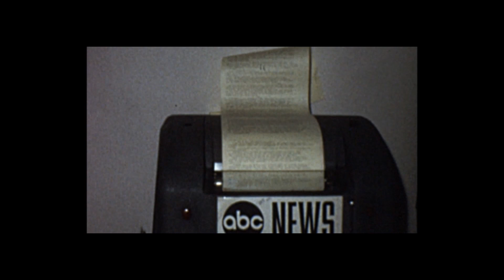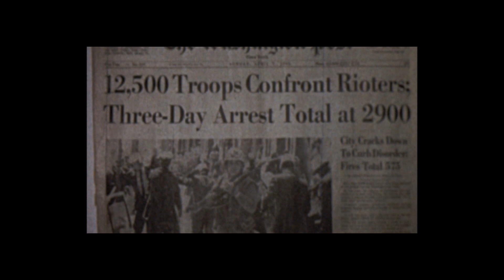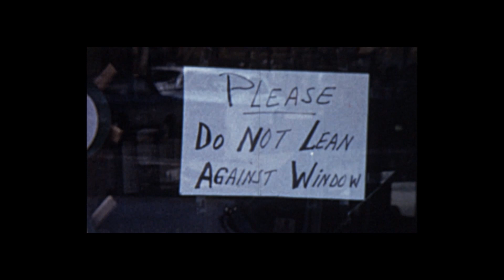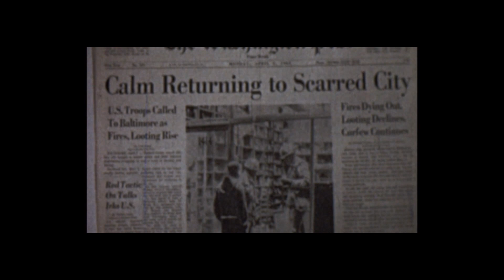DC Riots 1968